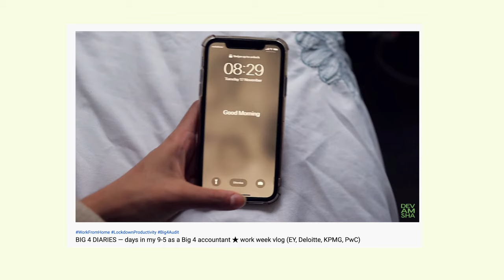Big 4 AUDIT Reality vs Expectations (Salary, Work-Life Balance)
I QUIT MY BIG 4 AUDIT JOB... and now I'm bringing you an honest summary of MY experience on the Big 4 audit grad scheme, with the positives AND the negatives. All of the points I mentioned - salary, work life balance, and your experience may differ to mine completely based on 1000000's of factors so bear in mind that nuances can actually end up creating totally different experiences of audit for all of us.

I also want to emphasise that with all of the negative points I mentioned, even a handful of years of experience at the Big 4 equip you with the knowledge and experience of many more years at different firms, and really helps you to stand out in the future. It's what you do with your time there that matters!!

A huge thank you & BIG UP to @MikaKim who originally made this kind of video for management consultants, go check her video out if you are in that industry!

⏱️ timestamps:
00:00 intro
00:59 the CA
2:18 work/life balance
3:46 family at work
4:34 detail & technical work
5:27 you don't want mula
7:39 you don't wanna talk to clients
8:19 you like to ski
8:55 you don't like structure
10:39 outro

Software ⇢ Final Cut Pro
Edit time ⇢ 4hr 30

🙎🏾‍♀️Me
This channel is all about empowering you to not have it all figured out, by sharing videos that were really fun to make. Tenks 4 wotching!!!